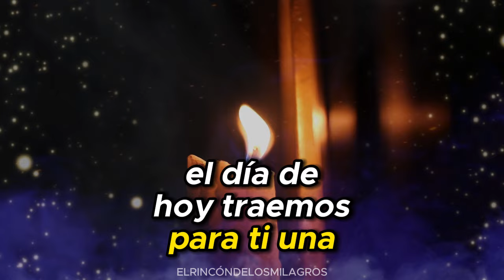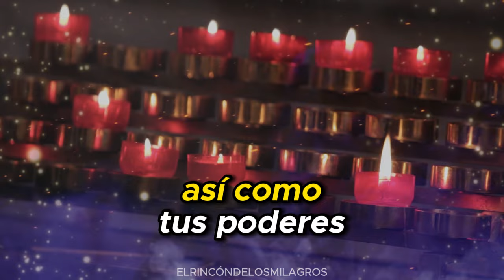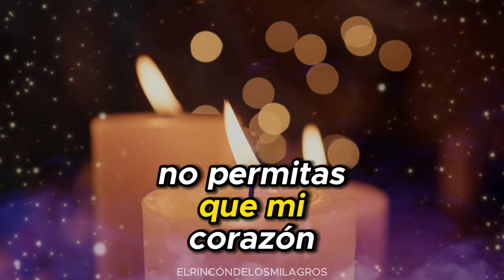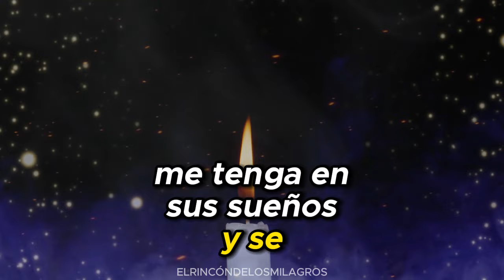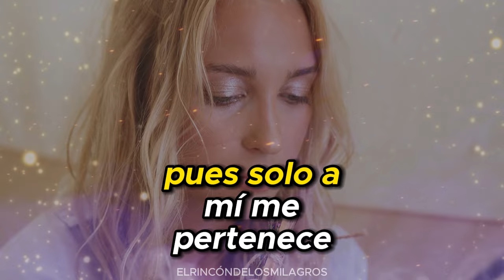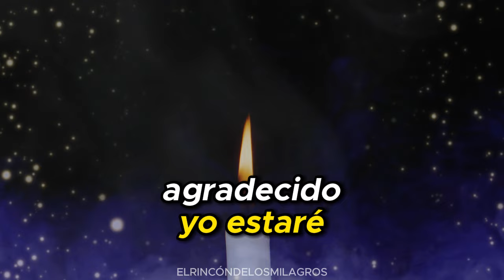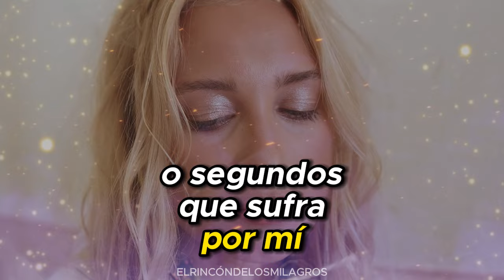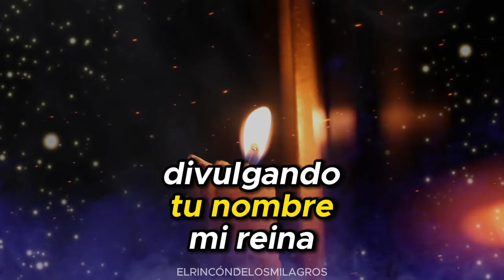ORACIÓN MUY FUERTE DEL DOMINIO Y DESESPERO. ATAR Y OBSESIONAR EN 1 MINUTO INFALIBLE. NADA LA ROMPERÁ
¡Bienvenido al Rincón de los Milagros!

En nuestro sagrado espacio, te invitamos a sumergirte en un viaje de amor y esperanza. En El Rincón de los Milagros, nos dedicamos a la realización de poderosas oraciones destinadas a abrir caminos para el regreso del ser amado. Este canal es un refugio espiritual donde la fe se combina con la energía positiva para crear un ambiente propicio para los milagros.

Explora nuestras sesiones de oración diseñadas con cuidado y devoción, con el propósito de fortalecer los lazos del amor y la conexión espiritual. Aquí, cada palabra pronunciada se carga con intenciones amorosas, buscando el retorno de aquellos que han sido parte importante de nuestras vidas.

Únete a nuestra comunidad de corazones esperanzados y descubre el poder transformador de la fe y la oración. En El Rincón de los Milagros, creemos en la posibilidad de reunir a almas separadas y restaurar la armonía en las relaciones.

Siente la energía positiva, comparte tus experiencias y únete a nosotros en este viaje espiritual hacia la reconciliación y el amor eterno. ¡Bienvenido a un espacio donde los milagros se vuelven realidad!

San Cipriano, Pomba Giras, Exús, Mestres, Gypsies, Pretos Velhos, Almas,

Hazlo con mucha fe, y si en caso de que la persona amada no regrese, revisa tu fe, o si en algún momento no te sientes merecedor(a) de ese amor, o incluso piensas que no sucederá.

TEMAS
ORACIÓN PESADA PARA TRAER EL AMOR DE VUELTA EM POCOS MINUTOS.
ORACION A SAN CIPRIANO
UNA DE LAS MÁS PODEROSAS E INFALIBLES.
ESTA ES UNA ORACIÓN PARA TRAER DE VUELTA A LA PERSONA AMADA EM POCOS MINUTOS.
ES UNA ORACIÓN INFALIBLE Y ETERNA. LA PERSONA REGRESARÁ RASTRANDO Y COMPLETAMENTE ENAMORADA.